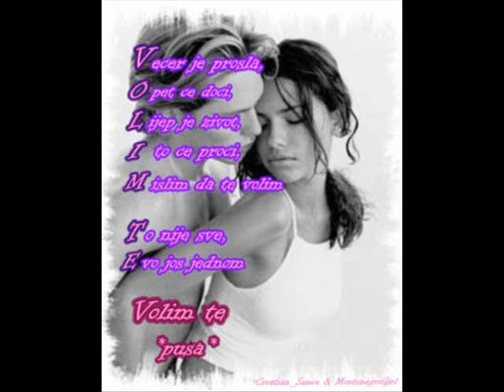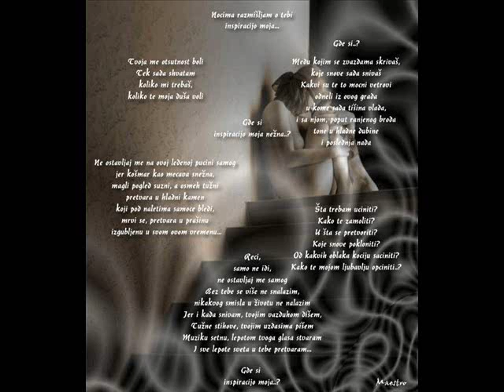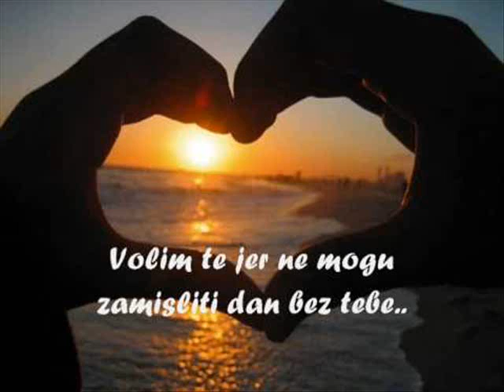KarloMusic- Andjeo bez imena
Ref: Znaj da bebo volim te samo ja moje srce tebi pripada ti si andjeo bez imena, daj mi ruku da te vodim ja. x4

Mr.Black: To Niko nije znao da volim te u srcu cuva sam tajne sve Andjele moj jako volim te treba mi zivot kraj tebe ne budi sama princezo mala ti kad si pored mene svakoga dana i sama znas da kulijana ti kad si pored mene svakoga dana... Moja ti suza govori da volim te najvise cekam svakog dana da opet pojavis se da vidim oci tvoje da poljubim te usne za tobom ludim bebo ludim kad si pored mene...Andjeli se sastaju sa bogom a kad cu ja sa tobom.. ajde reci mi sa tobom imam sve a bez tebe ne ZNAJ DA BEBO VOLIM TE...

Ref : Znaj da bebo volim te samo ja moje srce tebi pripada ti si andjeo bez imena, daj mi ruku da te vodim ja.. x2

Bato: Bebo necuda te lazem rec'u ti bas sve da volim te da ne mogu bez tebe ne samo mi reci da pristajes na sve ja vodim te ti samo reci gde...Ne budi sama princezo mala i kad si pored mene zivot bi dala i sama znas da kulijana ti kad si pored mene svakoga dana...Sve moje reci su suvisne znas da volim te najvise to znaj...U srcu cuvam te, imam te samnom imas sve imam te .. Ja znam... I kad nisi pored mene u snovima te imam u srcu furam tebe ti si deo onog sto imam. imam samo tebe za tebe samo znam.. Znaj da bebo volim te za uvek ti i ja!!!.

By:KaRloo